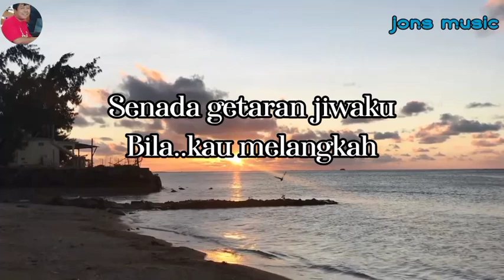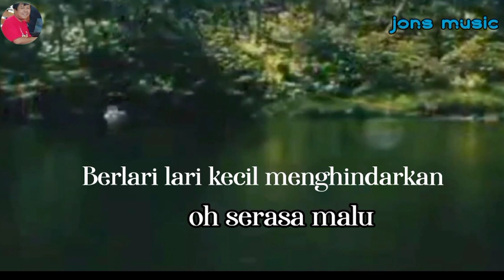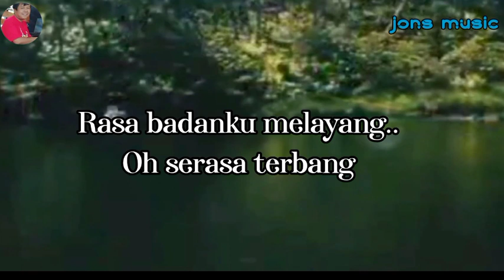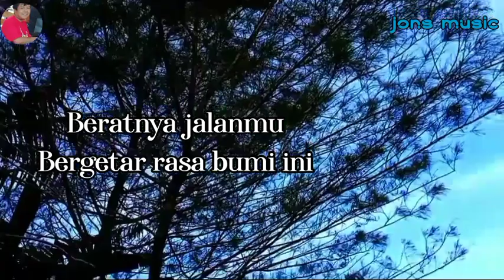TERPIKAT TERGODA || ELVY SUKAESIH || KARAOKE NADA WANITA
pertama kulihat dirimu,hati rasa bergerak bergetar dan malu malu
hingga ku berlari kecil .aku tak kuasa.
cita yang membuat ku terbuai dengan pesona mu.hati ini sudah terpikat  dan angan ku bolak balik tergoda.
terpikat tergoda lagu Elvy Sukaesih.